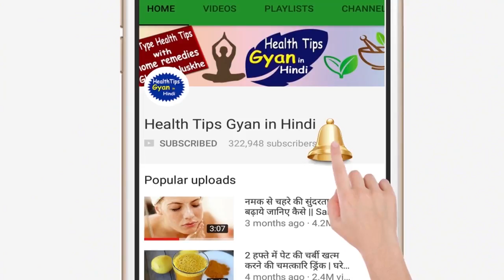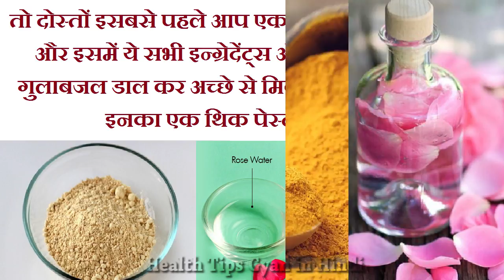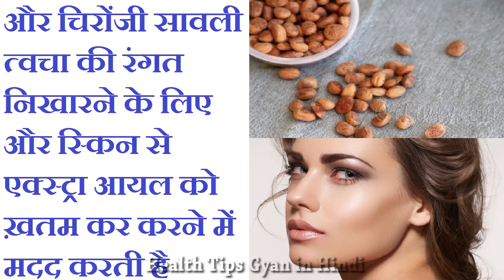सरसों के फेस पैक से झांइयां, डार्क स्पॉट्स Sun Tan, Pimples, Fine Lines को हटाए/ Mustard face pack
सरसों से बना फेस पैक से झांइयां, डार्क स्पॉट्स Sun Tan, Pimples, Fine Lines को हटाए/ Mustard face pack , सरसों से बने इस फेस पैक से करे स्किन की सभी परेशानियों को दूर करें